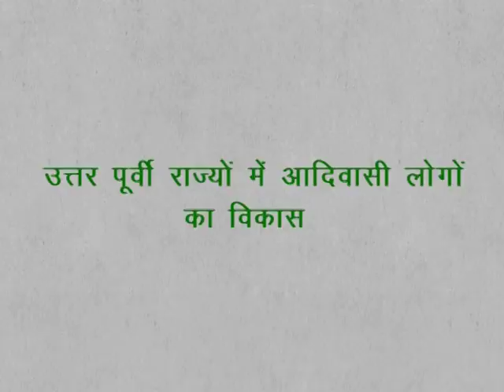CLASS 9th SOCIAL SCIENCE | CHAPTER 2 A general introduction